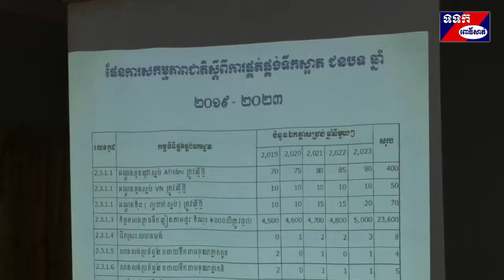លោកអ៊ឹង គឹមលាង ដឹកនាំកិច្ចប្រជុំប្រចាំត្រីមាសទី២ក្រុមការងារផ្គត់ផ្គង់ទឹកស្អាតនិងអនាម័យជនបទ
លោក អ៊ឹង គឹមលាង អភិបាលរងខេត្តនិងជាប្រធានក្រុមការងារបច្ចេកទេសវិស័យផ្គត់ផ្គង់ទឹកស្អាតនិងអនាម័យជនបទ បានដឹកនាំកិច្ចប្រជុំប្រចាំត្រីមាសទី២ឆ្នាំ២០១៩របស់ខ្លួន ដើម្បីពិនិត្យមើលពីការអនុវត្តនិងការទទួលខុសត្រូវការងារផ្គត់ផ្គង់ទឹក ស្អាតនិងអនាម័យជនបទ រួមនឹងចែករំលេកបទពិសោធន៍ ពិគ្រោះយោបល់នារសៀលថ្ងៃទី១៨ខែកក្កដាឆ្នាំ២០១៩នៅសាលប្រជុំមន្ទីរអភិវឌ្ឍន៍ជនបទខេត្តពោធិ៍សាត់។
 លោក ធីម សុធារ៉ា ប្រធានមន្ទីរអភិវឌ្ឍន៍ជនបទខេត្ត បានជម្រាបជូនថា ឆ្នាំ២០១៩ស្ថានភាពទឹកស្អាតនៅខេត្តពោធិ៍ សាត់៦១.៣% និងអនាម័យជនបទ៥៥.៦%ក្នុងចំណោមប្រជាពលរដ្ឋជាង៤៤១ពាន់នាក់។ដោយយល់ ច្បាស់នៃផលប៉ះពាល់អវិជ្ជមាននៃកង្វះខាតទឹកស្អាតនិងការលើកកម្ពស់អនាម័យជនបទនោះមន្ទីររួមជាមួយនឹង បណ្តាអង្គការដៃគូរអភិវឌ្ឍន៍ នៅក្នុងខេត្ត និងទទួលបានការគាំទ្រក្រសួងអភិវឌ្ឍនជនបទ បានផ្តោតការយកចិត្តទុកដាក់អនុវត្តនូវផែនការសកម្មភាពតាមរយៈការចូលរួមយ៉ាងសកម្មពីគ្រប់ភាគីពាក់ព័ន្ធទាំងអស់សម្រេចឲ្យបាននូវទស្សនៈ វិស័យថានៅឆ្នាំ២០២៥ប្រជាពលរដ្ឋគ្រប់រូបនៅសហគមន៍ជន បទត្រូវទទួលបានការផ្គត់ផ្គង់ទឹកស្អាតនិងអនាម័យគ្រប់គ្រាន់ ។ ការខិតខំប្រឹងប្រែងចូលរួមទាំងនេះគឺជាការរួមចំណែកដល់ការ អនុវត្តយុទ្ធសាស្ត្រចតុកោណដំណាក់កាលទី៤របស់របស់រាជរដ្ឋាភិបាលកម្ពុជា ក្នុងការលើកកម្ពស់សុខុមាលភាព អភិវឌ្ឍន៍ សេដ្ឋកិច្ច សង្គមប្រកបដោយចីរភាព ។
 លោក អ៊ឹង គឹមលាង អភិបាលរងខេត្តនិងជាប្រធានក្រុមការងារបច្ចេកទេសវិស័យផ្គត់ផ្គង់ទឹកស្អាតនិងអនាម័យជនបទខេត្តបានថ្លែងថា សកម្មភាពអាទិភាពនៃការផ្គត់ផ្គង់ទឹកស្អាតជនបទត្រូវយកចិត្តទុកដាក់ក្នុងការពង្រីក ពិនិត្យតាមដានអំពីគុណ ភាពទឹកតាមចំណុចរួមទាំងការពិនិត្យកម្រិតជាតិអាសេនិកក្នុងទឹក និងការប្រើប្រាស់ទឹកមានសុវត្ថិភាព។ត្រូវគាំទ្រកម្មវិធីឆ្លើយតប ជាបន្ទាន់នៅពេលមានគ្រោះរាំងស្ងួត គ្រោះទឹកជំនន់ត្រូវយកចិត្តទុកដាក់ស្តារ ជួសជុល ថែទាំនិងបង្កើនការចូលរួមពីរដ្ឋបាលថ្នាក់ ស្រុក ក្រុង ឃុំ សង្កាត់និងមានការចូលរួមពីវិស័យឯកជន ដើម្បីផ្តល់សេវាផ្គត់ផ្គង់ទឹកស្អាតនៅជនបទឲ្យស្របតាមបទដ្ឋានបច្ចេក ទេស។ចំពោះការលើកកម្ពស់អនាម័យជនបទ វិញនោះគប្បីបង្កើនការផ្សព្វផ្សាយអប់រំដល់ប្រជាពលរដ្ឋនិងសហគមន៍ ដើម្បីឲ្យពួក គាត់ផ្លាស់ប្តូរទំលាប់ ឈប់បន្ទោបង់ពាស់វាលពាសកាលនិងគាំទ្រគម្រោងហិរញ្ញប្បទានអនាម័យតាមខ្នងផ្ទះ។កិច្ចប្រជុំនេះក៏មាន ការពិភាក្សាផ្លាស់ប្តូរយោបល់បទពិសោធន៍ពីស្ថាប័នពាក់ព័ន្ធនិង អង្គការដៃគូសម្រាប់ជាត្រីវិស័យនិងជាគោលដៅត្រូវអនុវត្តក្នុង ត្រីមាសទី៣បន្តថែមទៀតដោយផុលផុស៕ ស្ងួន ឈឿន ពោធិ៍សាត់